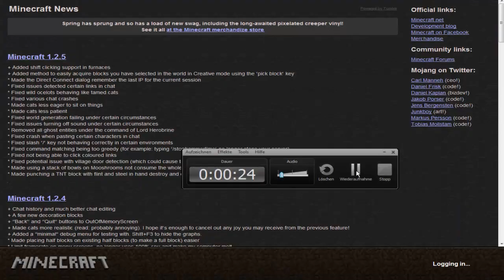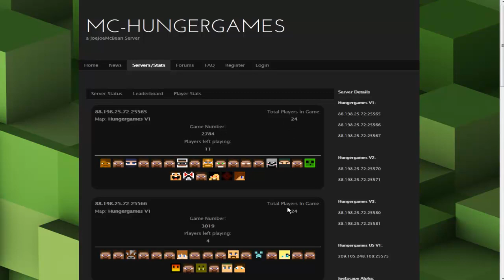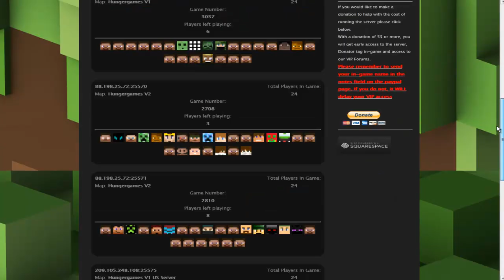Schnell und einfach Minecraft The Hunger Games zocken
In diesen Video zeige ich euch wie ihr schnell und einfach The Hunger Games spielen könnt.